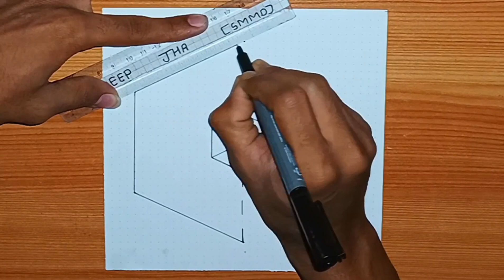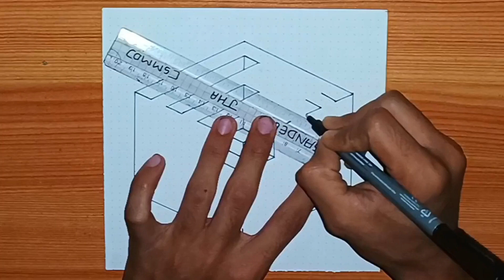How to draw 3D Impossible Drawing || Easy and simple 3D drawing || Step By Step For Beginners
⭐ I AM SANDEEP JHA
⭐ DOB - 5/OCTOBER/2004
⭐ CURRENT LOCATION - MUMBAI
⭐ I AM FORM - BIHAR/JHARKHAND
⭐ MY HOBBY - DRAWING
⭐ YOU WILL FIND ALL THESE THINGS ON OUR CHANNEL

★ 3D DRAWING / ANAMORPHIC DRAWING
★ ILLUSION DRAWING 😵‍💫
★ HOLE IN PAPER - 3D
★ IMPOSSIBLE 3D DRAWING
★ PIXEL ART/DRAWING
★ SPIROGRAPH DESIGN/DRAWING
★ GEOMETRIC DESIGNS/DRAWING
★ HYPNOTIC ILLUSION 😵‍💫
★ FUNNY MEMES 🤣
★ MATHS QUIZ/PUZZLE 🧩
★ ALPHABET LETTER IN 3D 😱
★ REALITY OF LIFE 🧬
★ HIDDEN FACE OPTICAL ILLUSION 🤯
★ MEMES
★ FLIPBOOK
★ FLASH WARNING ⚠️ OPTICAL ILLUSION
★ STRONGEST OPTICAL ILLUSION 😵
★ PERSONALITY TEST
★ FACTS ✅
★ SOME GAMES 🎯...